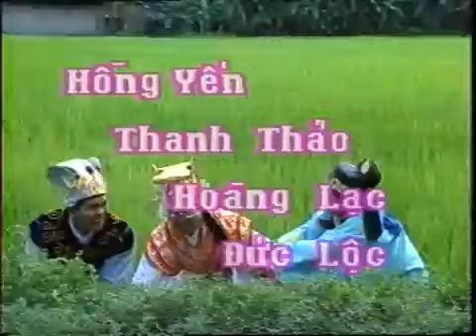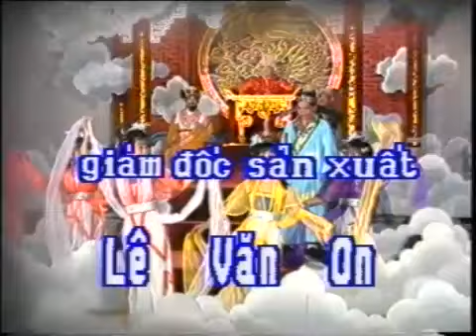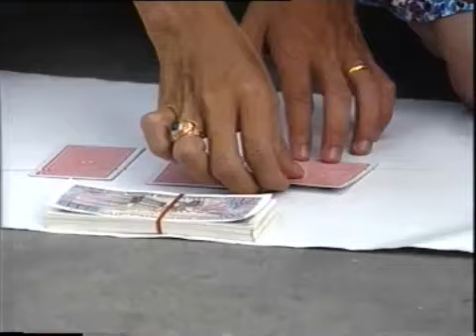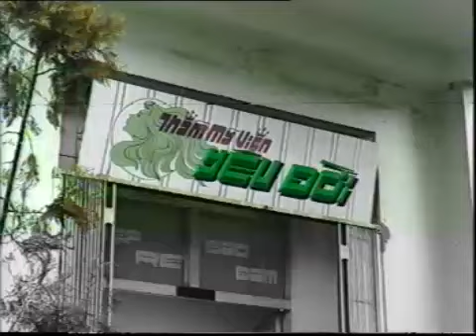Bảo Quốc ft. Ngọc Giàu ft. Minh Vương - NGỌC ĐẾ XUỐNG SÀI GÒN